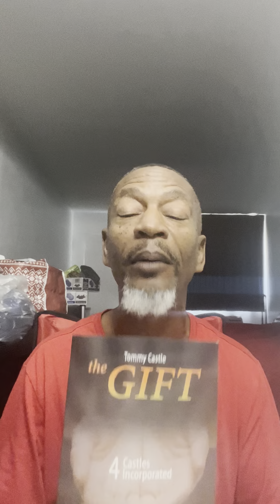My testimony on October 17th in 2023 part 2.